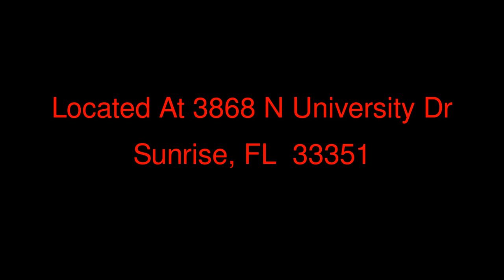Hot Shots Sports Bar Billiards & Grill In Sunrise Fl Weekly Schedule & Events Info Commercial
Hot Shots Sports Bar Billiards & Grill In Sunrise Fl Weekly Schedule & Events Info Commercial - Hot Shots Sports Bar is a renown local spot in Sunrise Florida offering LIVE ROCK, UFC, NBA, NFL, NHL, MLB and other sport events on our 65 TVs and 5 GIANT screens. We have 17 pool tables, darts and ping pong. We've got the events, music, drinks, billiards, darts, ping pong and a tasty grill right here! Get your game on!  Located At 3868 N University Dr, Sunrise, FL 33351 Phone Visit Our Video By Freddy Jentzsch And A1 PROMOTIONS GROUP.COM Promotions for Business's, Bars, Bands & Artist WE SUPPORT YOUR LOCAL EVERYTHING DO YOU ? Hot Shots Bar is on Our Banner Website To join go A1 PROMOTIONS GROUP.COM has Copyright over the video ONLY Disclaimer: the record company's song and the song of the artist is of a lower quality than the original recording. If you are the copyright holder of this recording and you feel that its use here does not fall under "fair use" please Notify A1 PROMOTIONS GROUP.COM and A1 PROMOTIONS GROUP.COM will Delete it. Thank You